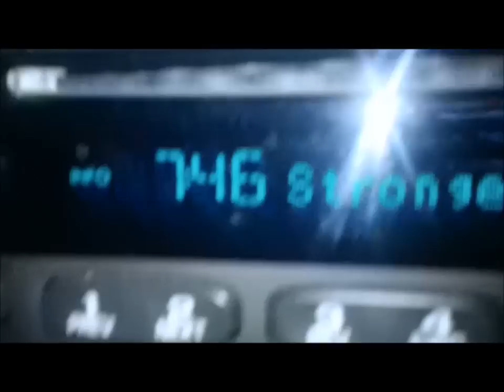Daily Vlog - Were Moving!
Heather Cox
200 E. Poinsett St.